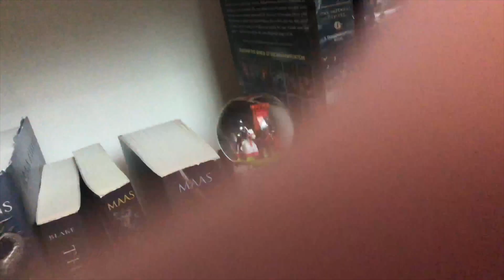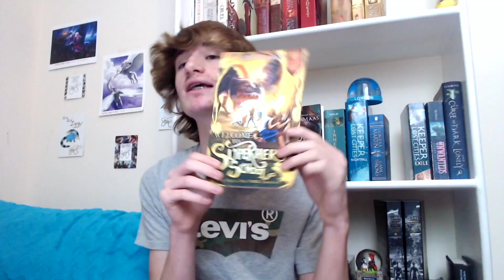ALPHABET BOOK CHALLENGE!!! ABC Book Titles!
I am going to conquer the alphabet book challenge in today's video! I am going to search my two bookshelves for book titles in the ABC'S! For example: Allegiant by Veronica Roth, Brisingr by Christopher Paolini, Cinder by Marrisa Meyer, etc! So without further ado, I hope you enjoy my abc book title challenge! If you have any other booktube challenges for me to do, leave them in the comments! Love y'all! :D

Books Mentioned:
Way too many to list! :)

I'm Troy and I love reading and creating booktube videos for you all!